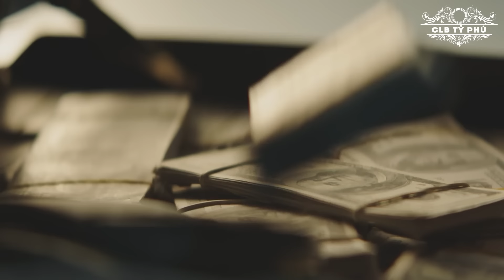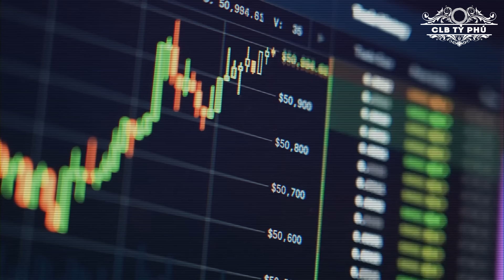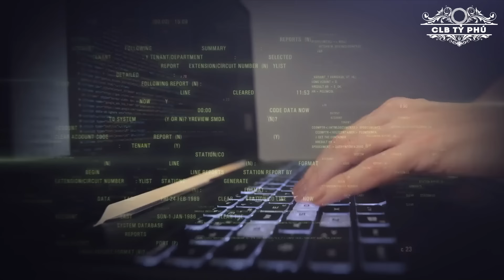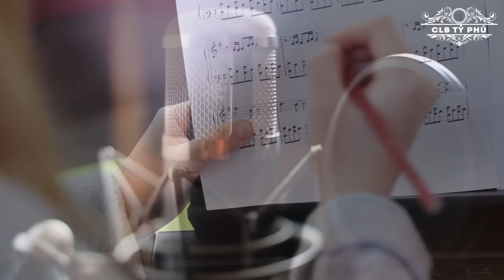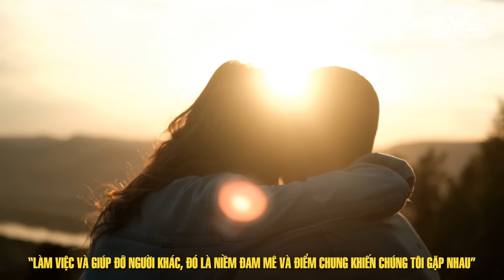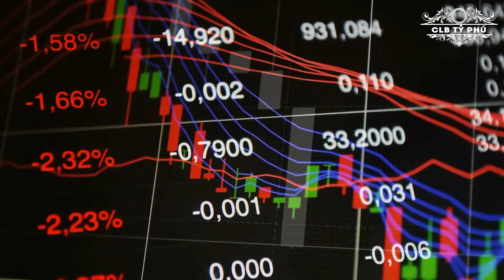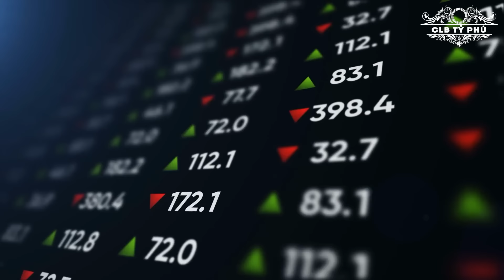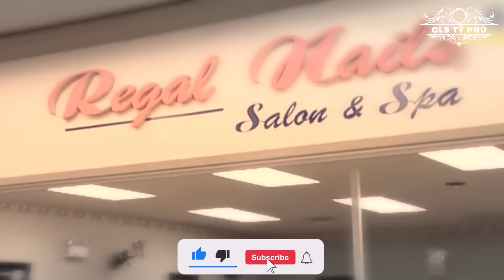2 Tỷ Phú Gốc Việt 'Làm Mưa Làm Gió' Trên Đất Mỹ, Từng Khiến Donald Trump "Nóng Mặt" | CLB Tỷ Phú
Chào mừng bạn đến với kênh CLB Tỷ Phú.

2 Tỷ Phú Gốc Việt 'Làm Mưa Làm Gió' Trên Đất Mỹ, Từng Khiến Donald Trump "Nóng Mặt" | CLB Tỷ Phú

Cám ơn bạn đã theo dõi kênh, chúc bạn có một trải nghiệm vui vẻ!